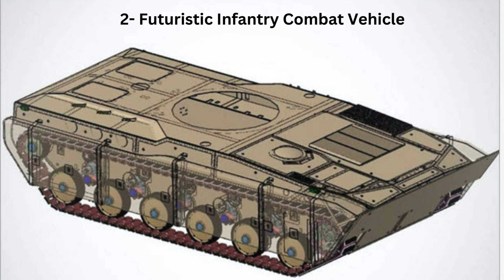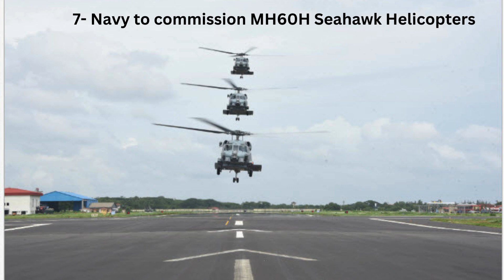LATEST DEFENCE UPDATES 4 MARCH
4/3/24
1- Lockheed Martin have no plans for F-35 A
2- Futuristic Infantry Combat Vehicle
3- Developing Indigenous Naval Guns
4- Debunking the J-20 Vs Rafale “17-0” claim
5- INS Jatayu unveils insignia with Mythological Guardian
6- Is India being a Bully?
7- Navy to commission MH60H Seahawk Helicopters